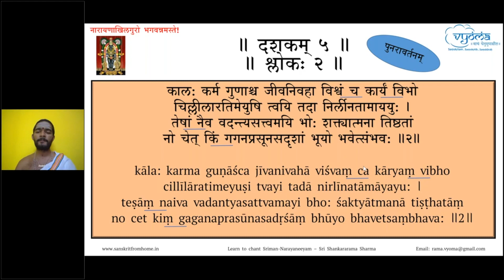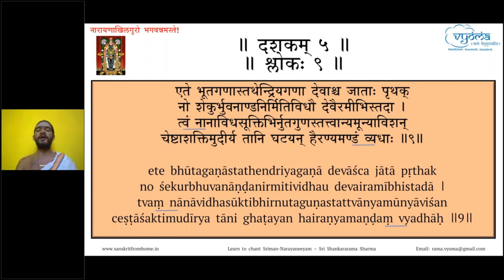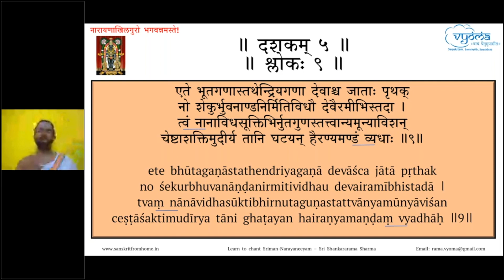Sriman Narayaneeyam Dashakam 5 Recitation | Sri Shankararama Sharma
All the verses of Dashakam 5 have been recited here.

0:00 ॥ दशकम् ५ ॥
छन्दः - शार्दूलविक्रीडितम्

0:04 व्यक्ताव्यक्तमिदं न किञ्चिदभवत्प्राक्प्राकृतप्रक्षये
मायायां गुणसाम्यरुद्धविकृतौ त्वय्यागतायां लयम् ।
नो मृत्युश्च तदाऽमृतं च समभून्नाह्नो न रात्रे: स्थितिः
तत्रैकस्त्वमशिष्यथाः किल परानन्दप्रकाशात्मना ॥१॥

0:35 कालः कर्म गुणाश्च जीवनिवहा विश्वं च कार्यं विभो
चिल्लीलारतिमेयुषि त्वयि तदा निर्लीनतामाययुः ।
तेषां नैव वदन्त्यसत्त्वमयि भोः शक्त्यात्मना तिष्ठतां
नो चेत् किं गगनप्रसूनसदृशां भूयो भवेत्संभव: ॥२॥

1:06 एवं च द्विपरार्धकालविगतावीक्षां सिसृक्षात्मिकां
बिभ्राणे त्वयि चुक्षुभे त्रिभुवनीभावाय माया स्वयम् ।
मायातः खलु कालशक्तिरखिलादृष्टं स्वभावोऽपि च
प्रादुर्भूय गुणान्विकास्य विदधुस्तस्यास्सहायक्रियाम् ॥३॥

1:38 मायासन्निहितोऽप्रविष्टवपुषा साक्षीति गीतो भवान्
भेदैस्तां प्रतिबिंबतो विविशिवाञ्जीवोऽपि नैवापरः ।
कलादिप्रतिबोधिताऽथ भवता सञ्चोदिता च स्वयं
माया सा खलु बुद्धितत्त्वमसृजद्योऽसौ महानुच्यते ॥४॥

2:11 तत्रासौ त्रिगुणात्मकोऽपि च महान् सत्त्वप्रधान: स्वयं
जीवेऽस्मिन् खलु निर्विकल्पमहमित्युद्धोधनिष्पादकः ।
चक्रेऽस्मिन् सविकल्पबोधकमहन्तत्त्वं महान् खल्वसौ
सम्पुष्टं त्रिगुणैस्तमोऽतिबहुलं विष्णो भवत्प्रेरणात् ॥५॥

2:43 सोऽहं च त्रिगुणक्रमात् त्रिविधतामासाद्य वैकारिकः
भूयस्तैजसतामसाविति भवन्नाद्येन सत्त्वात्मना ।
देवानिन्द्रियमानिनोऽकृत दिशावातार्कपाश्यश्विनः
वह्नीन्द्राच्युतमित्रकान् विधुविधिश्रीरुद्रशारीरकान् ॥६॥

3:14 भूमन् मानसबुद्ध्यहंकृतिमिलच्चित्ताख्यवृत्त्यन्वितं
तच्चान्त:करणं विभो तव बलात् सत्त्वांश एवासृजत् ।
जातस्तैजसतो दशेन्द्रियगणस्तत्तामसांशात्पुनः
तन्मात्रं नभसो मरुत्पुरपते शब्दोऽजनि त्वद्बलात् ॥७॥

3:48 शब्दाद्व्योम ततः ससर्जिथ विभो स्पर्शं ततो मारुतं
तस्माद्रूपमतो महोऽथ च रसं तोयं च गन्धं महीम् ।
एवं माधव पूर्वपूर्वकलनादाद्याद्यधर्मान्वितं
भूतग्राममिमं त्वमेव भगवन् प्राकाशयस्तामसात् ॥८॥

4:18 एते भूतगणास्तथेन्द्रियगणा देवाश्च जाता: पृथक्
नो शेकुर्भुवनाण्डनिर्मितिविधौ देवैरमीभिस्तदा ।
त्वं नानाविधसूक्तिभिर्नुतगुणस्तत्त्वान्यमून्याविशन्
चेष्टाशक्तिमुदीर्य तानि घटयन् हैरण्यमडं व्यधाः ॥९॥

4:48 अण्डं तत्खलु पूर्वसृष्टसलिलेऽतिष्ठत्सहस्रं समाः
निर्भिन्दन्नकृथाश्चतुर्दशजगद्रूपं विराडाह्वयम् ।
साहस्रैः करपादमूर्धनिवहैर्निश्शेषजीवात्मकः
निर्भातोऽसि मरुत्पुराधिप स मां त्रायस्व सर्वामयात् ॥१०॥